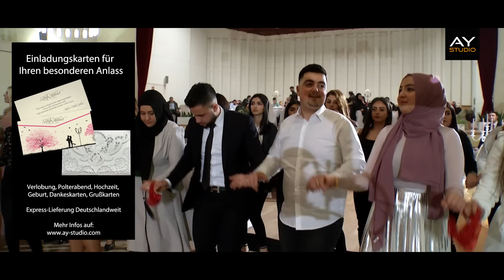Zelal & Ümit - 10.02.2017 - Herford - Karakocan Dügün - Ilhan Iclek NIWAN - Ay Studio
Ay Studio UG (haftungsbeschränkt)
Eckendorferstr. 64
33609 Bielefeld